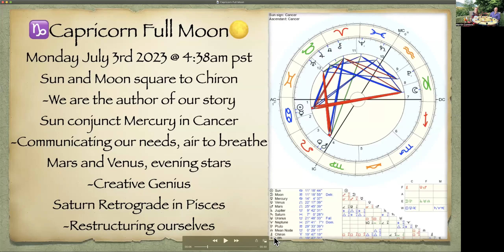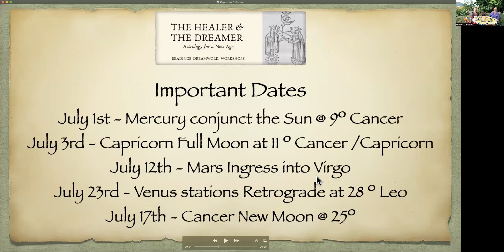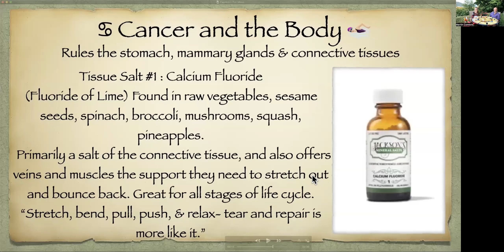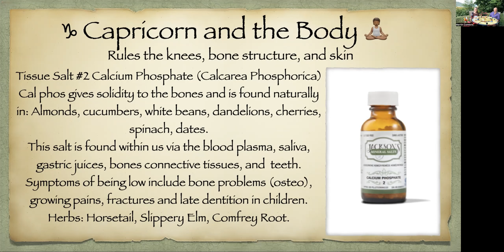♑️Capricorn Full Moon🌕 - Birthing our Full Potential - Monday July 3rd 2023 @ 4:38am pst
Summer blessings and gratitudes friends, thank you for joining us for another episode of Sol Y Luna Inspirations. This very feminine first Full Moon of Summer givers us much to ponder. Join us for a deep dive into the its gifts and challenges.
🌞 Sol Y Luna Inspirations 🌒
With Dayana Robinson and Martin Comtois
♑️Capricorn Full Moon🌕
Birthing our Full Potential
Monday July 3rd 2023 @ 4:38am pst
Sun and Moon square to Chiron
-We are the author of our storySun conjunct Mercury in Cancer
-Communicating our needs, air to breathe
Mars and Venus, evening stars
-Creative Genius
Saturn Retrograde in Pisces-Restructuring ourselves
Important Dates
July 1st - Mercury conjunct the Sun @ 9º Cancer
July 3rd - Capricorn Full Moon at 11 º Cancer /Capricorn
July 12th - Mars Ingress into Virgo
July 23rd - Venus stations Retrograde at 28 º Leo July 17th - Cancer New Moon @ 25º
The Healer and the Dreamer Astrology
Astrology-Alchemy-Dreams-Jung
The healer and the Dreamer weaves an insightful  tapestry using astrology, alchemy, dream work and the analytical psychology of Carl Gustav Jung to bring clarity to the path of self realization in our modern times.
Martin Comtois
Astrology-Dreams-individuation
HealerDreamerAstrology on Youtube and Facebook
Day By Day Healing
Nutrition Focused, Holistic Health Coach
Dayana Robinson R.H.N.